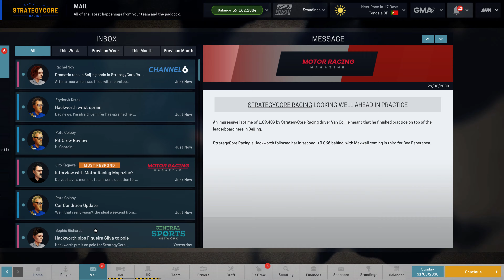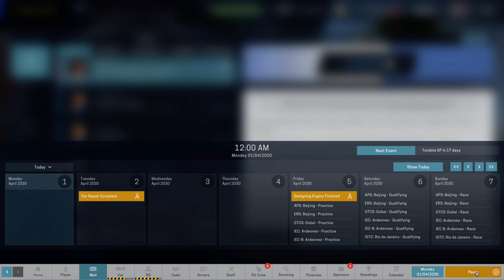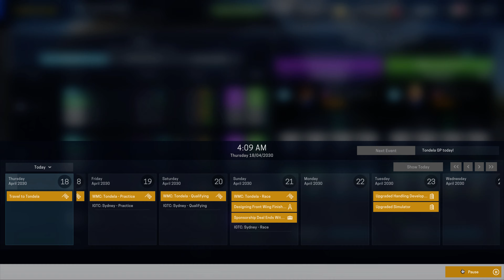Motorsport Manager (Own Team - Formula Series) - S15R3